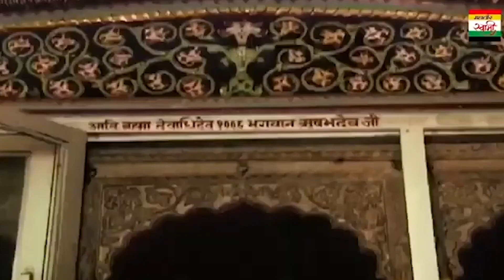एक ऐसा भजन जिसे सुनकर दिल खुश हो जाएगा | Dil Ko Chhu Jayega- New Jain Songs- Mahavir Swami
एक ऐसा भजन जिसे सुनकर दिल खुश हो जाएगा | Dil Ko Chhu Jayega- New Jain Songs- Mahavir Swa

Song    :-
Singer  :-          :-
Label                 :- Mahavir Swami
Mera Aap Ki Kripa Se | मेरी आपकी कृपा से